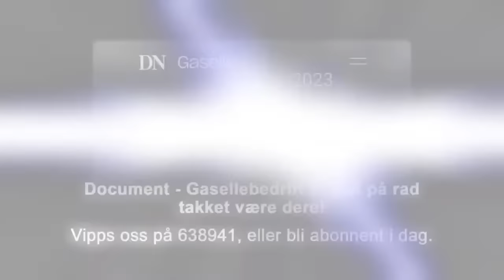Document Radio 5. januar 2024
I dagens sending snakker John Martin Johansen og Ragnar Larsen om aktuelle saker i nyhetsbildet.

Vi sender live på Documents YouTube-kanal, Rumble-kanal og Facebook-side, og legger ut som podkast på Spotify, PodBean, Apple Podcasts og Google Podcasts.

Hvis du setter pris på radiosendingene så støtt oss gjerne med et bidrag på Vippsnummer 638941